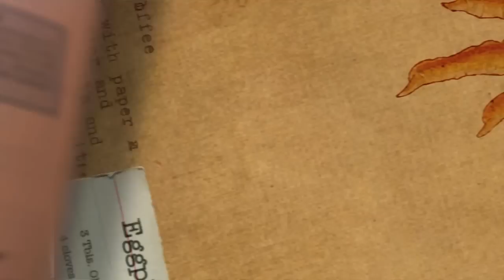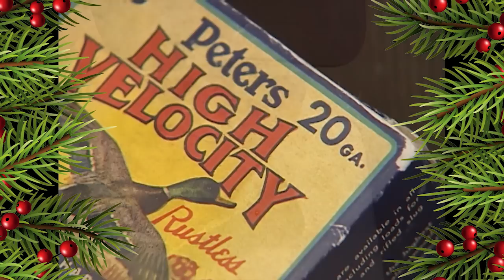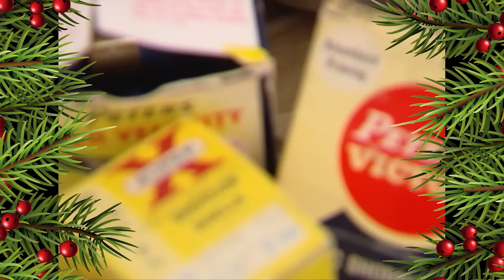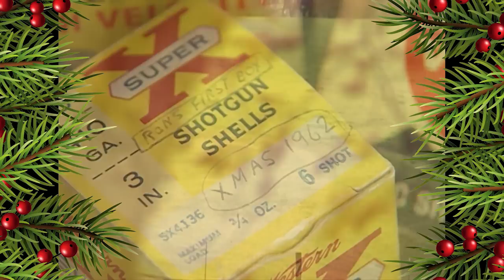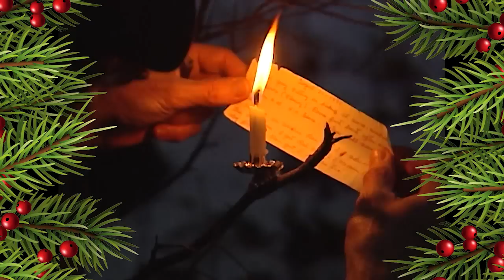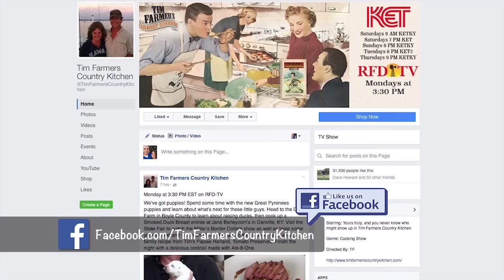Merry Christmas from Tim Farmer's Country Kitchen! (Episode #386)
Tim and Nicki share some of their favorite Christmas memories including a special music video, Memories with Dollie, The Christmas Story with the Grandbabies, a special Christmas Tradition from Kentucky Afield: Cogan's Woods, and a surprise gift for Nicki!